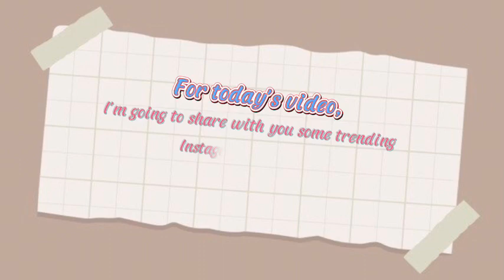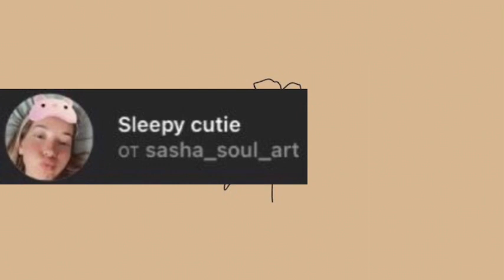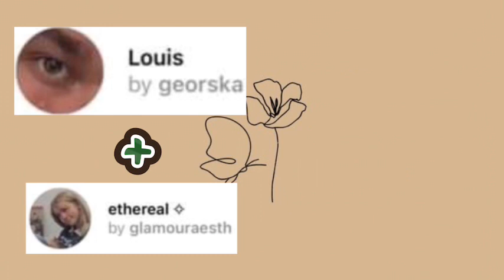CUTE INSTAGRAM FILTERS 2022✨ || TRENDING INSTAGRAM FILTERS 🌸